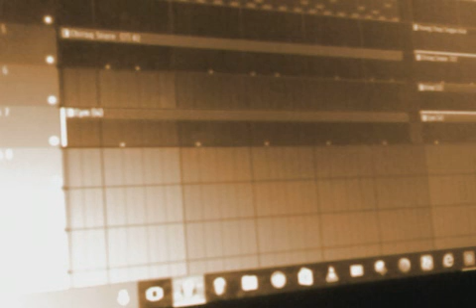Dizzy Beats [InMyStudio] S01E01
Trap Beats 2017 Trap Beats 2017 Trap Beats 2017 Trap Beats 2017 Trap Beats 2017 Trap Beats 2017 Trap Beats 2017 Trap Beats 2017 Trap Beats 2017 Trap Beats 2017